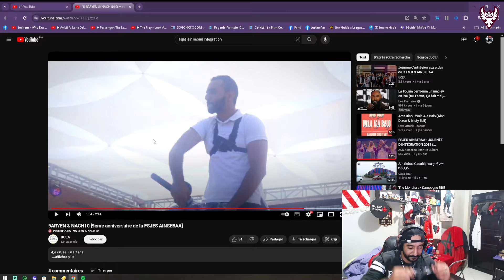BAZOUYA MULTIVERS : وآآآا لهبال ف تيوتش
yo drari kolla nhar kan streamiw sur twitch kan qassro valo ou kan reactiw 3la everything in the web b concept wahed hiya ngoulou la verité speed dating fal maghrib reactina "lih ou hna full sarcasam ou b niya ndiro chwiya dial reaction binatna hope u enjoy it ou tjiw ttantouma l adna every night

For more content u can check everything in the links Bellow